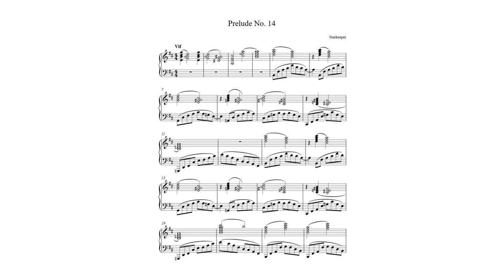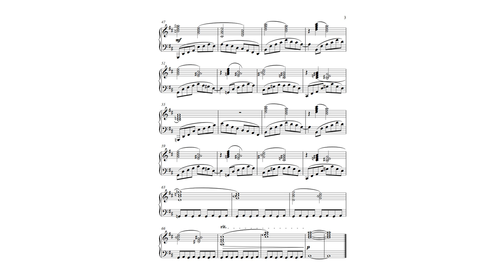palm cramp speedrun 14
Prelude No. 14 from The Well-Tempered Otter, Op. 32